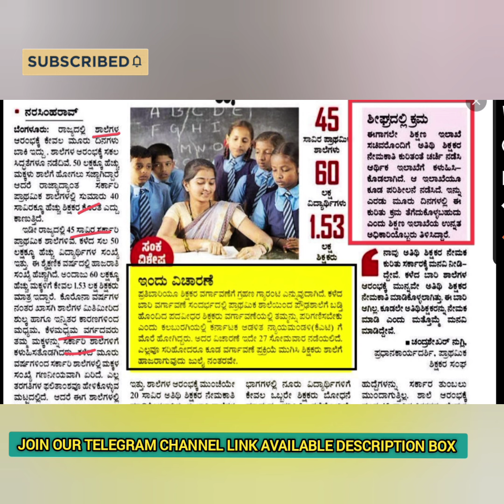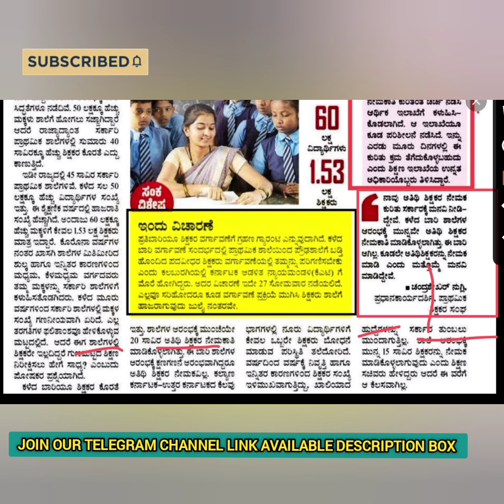ರಾಜ್ಯದಲ್ಲಿ 40,000 ಶಿಕ್ಷಕರ ಕೊರತೆ, ಅತಿಥಿ ಶಿಕ್ಷಕರ ನೇಮಕಾತಿಗೆ ಕ್ಷಣಗಣನೆ. Guest teachers 2024-25.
500 ಕ್ಕೂ ಹೆಚ್ಚು ಬಹು ನಿರೀಕ್ಷಿತ ಶೈಕ್ಷಣಿಕ ಮನೋವಿಜ್ಞಾನ ಪತ್ರಿಕೆಯ MCQ ಪ್ರಶ್ನೋತ್ತರಗಳ ವೀಡಿಯೋ ಸರಣಿಗಳು (ಪತ್ರಿಕೆ 1 & 2), ತಪ್ಪದೇ ನೋಡಿ ಎಲ್ಲರಿಗೂ ಮರೆಯದೇ ಶೇರ್ ಮಾಡಿ 👇👇

To download puc books get this link 👇
pue.karnataka.gov.in